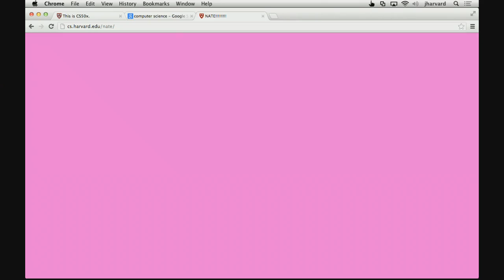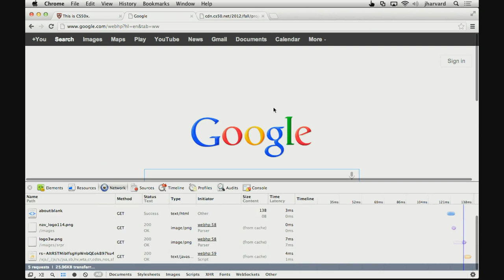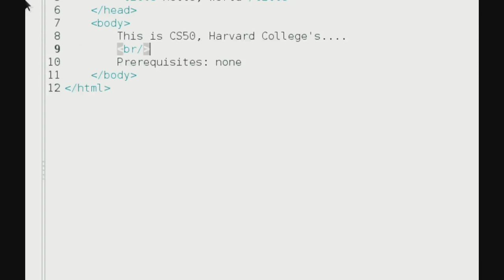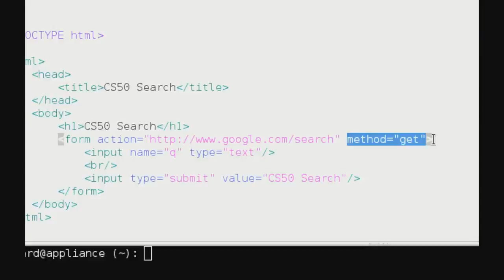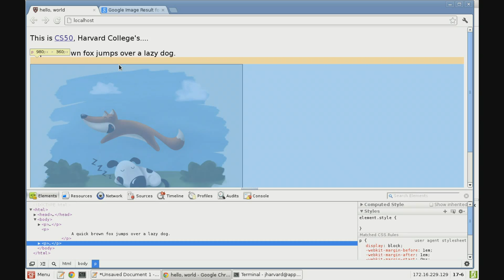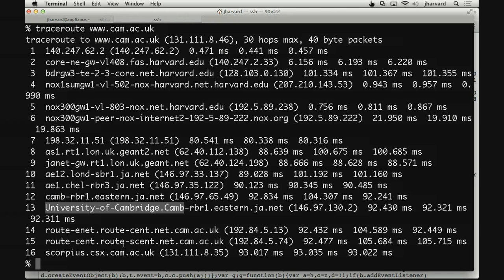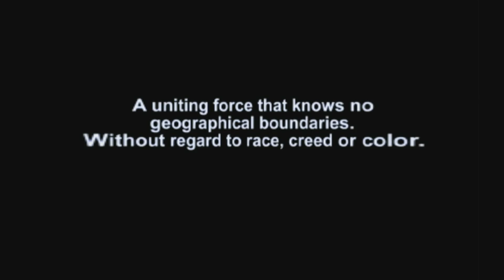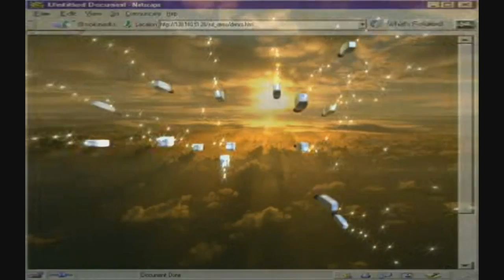CS50 2012 / Week 7, continued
Huffman coding.  Bitwise operators.  HTTP.  HTML.